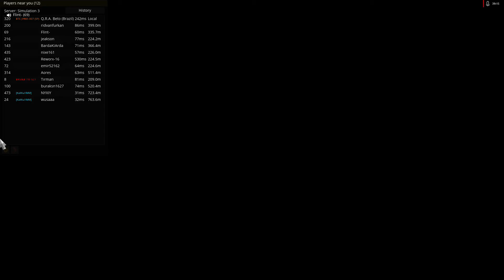Gameplay #122 - Euro Truck Simulator 2 1.39 (MP) - 13/04/2021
Carga: Limonada (23 ton)
De: Lyon (FRA)
Para: Lille (FRA)